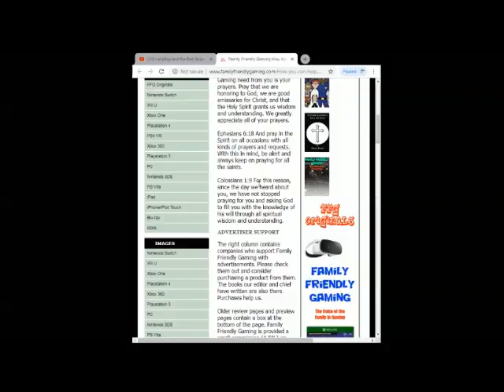Dragon Ball Z Attack of the Saiyans Episode 7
Family Friendly Gaming is pleased to share this game play video for Dragon Ball Z Attack of the Saiyans. **Warning Teen Rated Game***